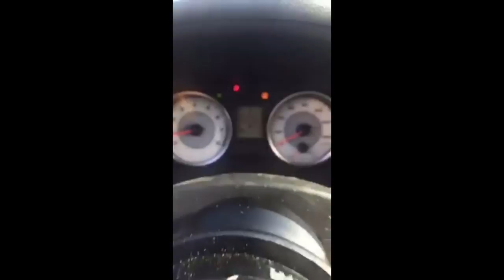Traffic Simulator SPOOF with Team EvlRabbit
When we started to send videos back and forth in a team chat well this is what happen lol

Drivenrg.com